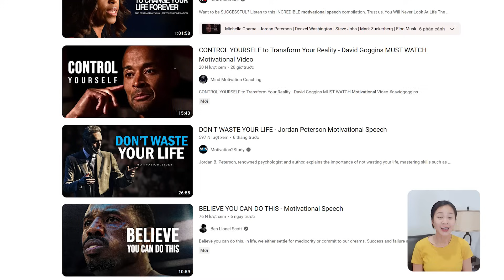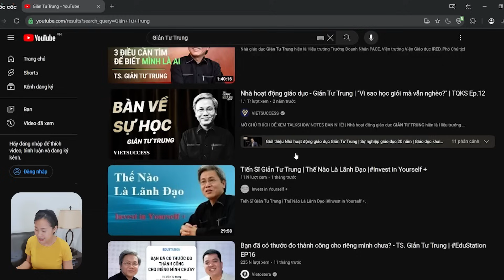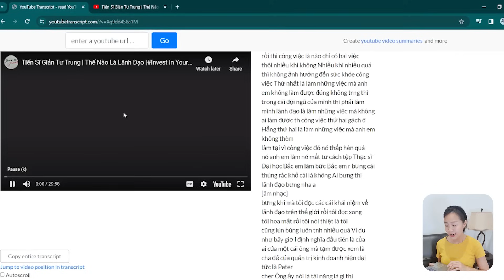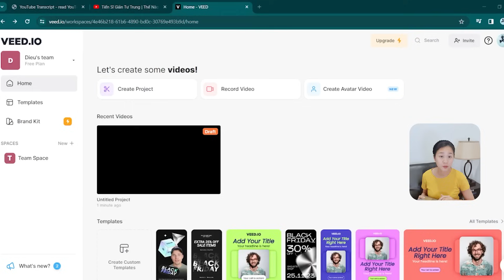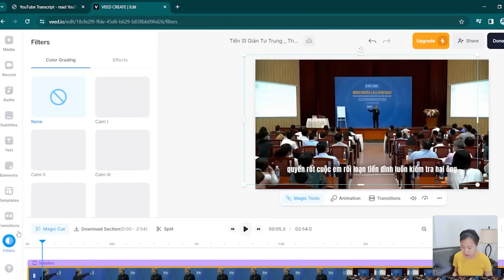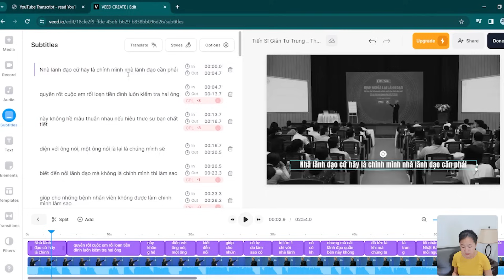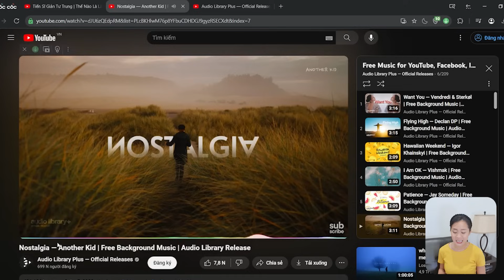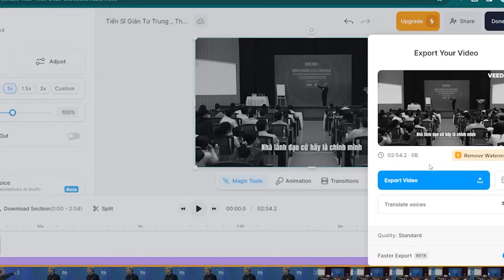3 bước tạo video truyền cảm hứng BẰNG AI 2024 | Kiếm tiền online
*Hãy nhớ việc kiếm tiền cần rất nhiều thời gian và nỗ lực!

Trong video này, mình xin giới thiệu với các bạn cách giúp các bạn có thể kiếm tiền nhờ tạo ra những video youtube - tất cả đều nhờ công cụ AI mới nhất và mở cho chúng ta rất nhiều cơ hội để kiếm tiền online.

Đây là một trong những cách kiếm tiền online hoặc việc làm thêm online mà mình nghĩ tất cả chúng ta kể cả học sinh, sinh viên đều làm được. Nên mọi người có thể thử trải nghiệm nhé.
0:00 Mô hình video
0:42 Cách tránh dính bản quyền
2:21 Bước 1
3:56 Bước 2
5:08 Bước 3
11:56 Lưu ý khi làm dạng video này

Công cụ mình sử dụng

👉 Học tiếng Anh với giáo viên bản xứ :
(mình đang hợpbtacs với Itaki bạn sẽ được nhận 10$ khi đăng kí học với link này) 🥳💪

👉 Fanpage Running Bees - Nơi chia sẻ kiến thức, góc nhín, tư duy đúng về "làm việc online"